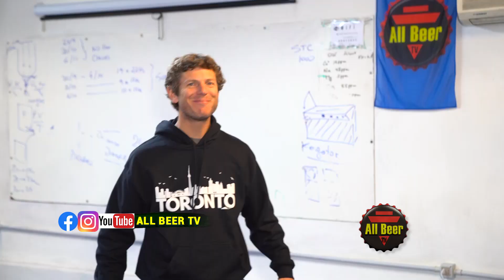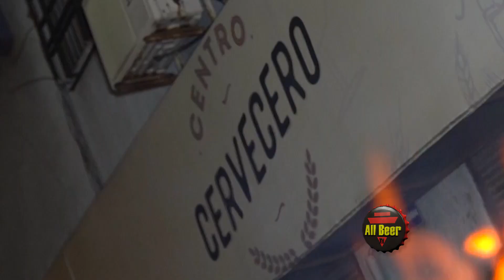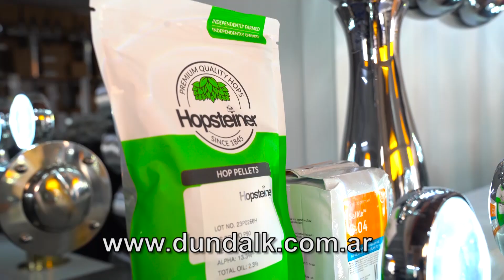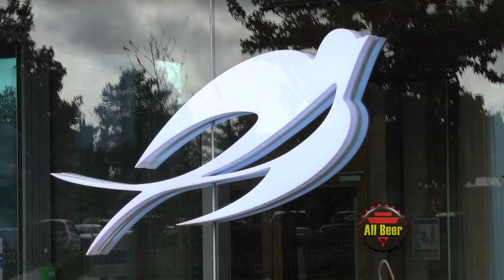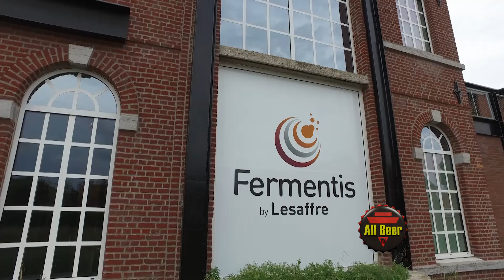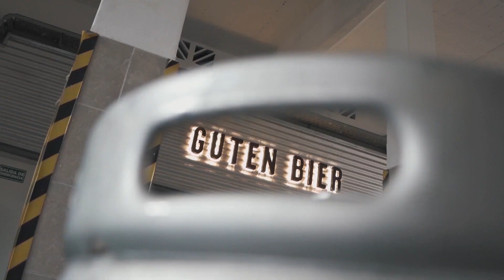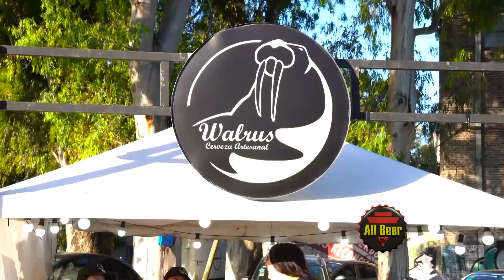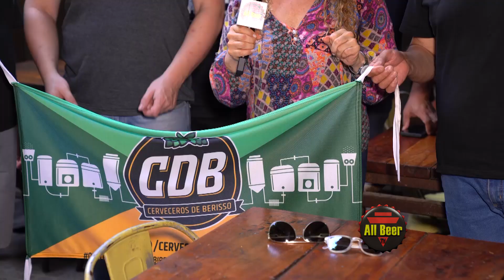All Beer TV | Programa Completo #549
¡Vamos a Montevideo, Uruguay, para disfrutar de la Copa Uruguaya de Cervezas 2024!
Traemos nuestra cobertura de los eventos satélites en el marco de la copa.

Entrevistamos a Eduardo Díaz, Technical Project Manager (Gerente de Proyectos Técnicos) para conocer más a fondo de su carrera y de lo que Fermentis by Lesaffre es, en el Lesaffre Campus, Lille, Francia.
Lesaffre:
Fermentis - levaduras para cerveza:
Fermentis:

¡Se viene la Fiesta de la Birra en Berisso 2024! Organizada por Cerveceros de Berisso, con grandes cervezas y novedades, como cervezas sin TACC y sin alcohol, y que será del 6 al 8 de diciembre.
- Entrevista realizada en el maravilloso bar de cerveza Amsterdam, de la ciudad de La Plata.